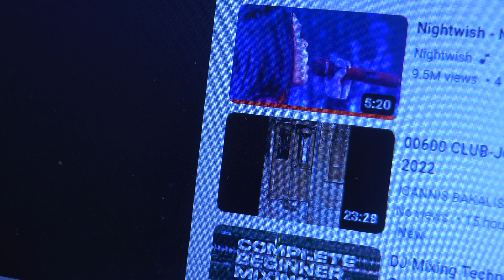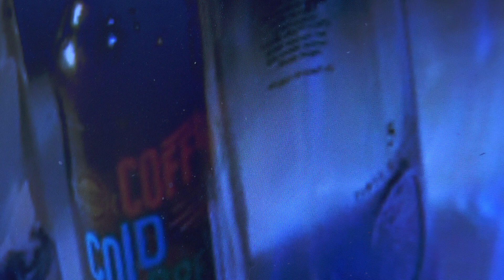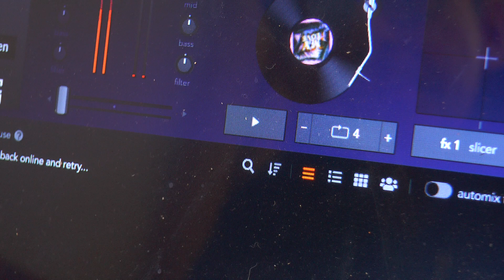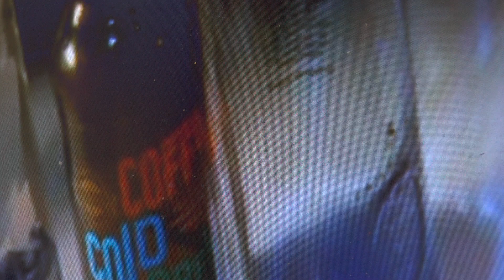KNIGHTS OF St JOHN-JOHN BAKALIS-2022